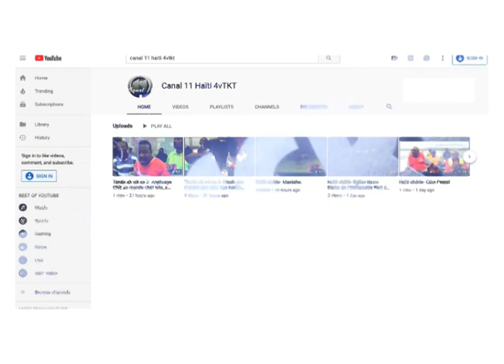Men kijan pou prepare yon bon bouyon | Emisyon Bouyon Kreyòl